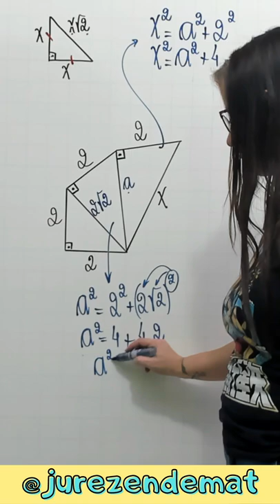E quando vc tem que fazer + de um Teorema de Pitágoras? [Reduza a velocidade para assistir]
Tive que acelerar para caber nos então, reduza a velocidade para assistir, rs

Eu dou consultorias on-line, ao vivo e individualmente para alunos que querem se dar bem em qualquer vestibular ou até mesmo na escola